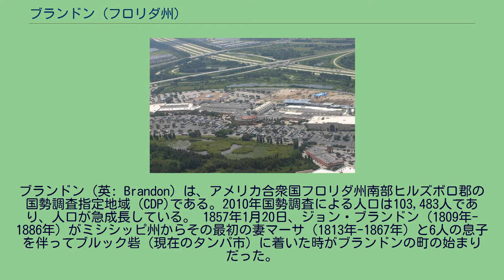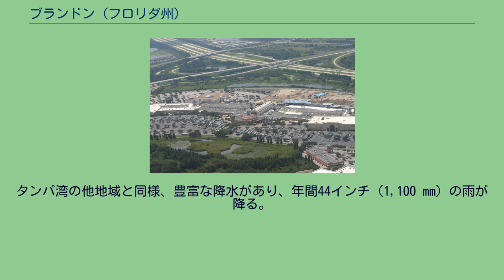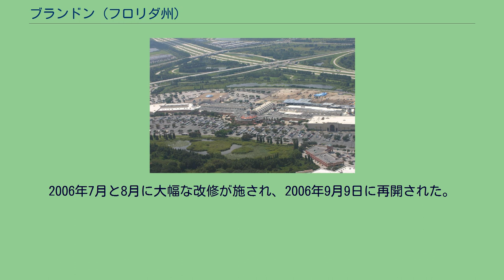ブランドン (フロリダ州)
ブランドン（英: Brandon）は、アメリカ合衆国フロリダ州南部ヒルズボロ郡の国勢調査指定地域（CDP)である。2010年国勢調査による人口は103,483人であり、人口が急成長している。 1857年1月20日、ジョン・ブランドン（1809年-1886年）がミシシッピ州からその最初の妻マーサ（1813年-1867年）と6人の息子を伴ってブルック砦（現在のタンパ市）に着いた時がブランドンの町の始まりだった。
最初は家族と共に現在のセフナー地域に移転した。
続いて1858年8月にニューホープ地域（現在のブランドン）で40エーカー (0.16 km2) の土地を購入し、さらに160エーカー (0.64 km2) を買い増ししてその土地をブランドンと名付けた。
ジョンと2番目の妻ビクトリアの家は、後にナイツ通りとビクトリア通りの交差点角にとなる場所にあった。
その4年後、ニューホープ教会がブランドンの寄進した土地に建設された。
この町における最初の教会としてある他に最初の学校としても機能した。
1890年、フロリダ・セントラル・ペニンシュラ鉄道がこの地域を通り、ニューホープの人々にムーン・アベニューに駅の建設を促すことになった。
フロリダ・セントラル・ペニンシュラ鉄道の技師チャールズ・S・ノーブル現在のフロリダ州道60号線の北、ミード湖の南、キングス・アベニューの東、パーソンズ・アベニューの西の土地約40エーカー (0.16 km2) を区画割するよう求められた。
この土地は1890年4月24日に騰貴され、ノーブルはジョン・ブランドンに因んで町の名をブランドンと名付け、通りの1つを自身に添えてノーブル通りと名付けた。
ブランドンでも有名なランドマークであるストワーズ斎場はジョン・ブランドンの息子ジェイムズが建てたものだった。
この時以来、最初の雑貨屋がムーン・アベニューとビクトリア通りの角にダン・ギルバンによって開店したことを始まりとしてブランドンの町は急速に成長した。
1905年、パーソンズ・アベニューに学校が建設され、ビクトリア・ブランドンが新しい教師達の賄いを認めたので、その新しい学校は教師が居ることになった。
当時ビクトリアの息子ロビックが東隣のバルリーコに移転して雑貨屋を開店したので、その町が発展を始めた。
ロビックともう一人の息子マークが1915年にバルリーコ・バプテスト教会を造り、それが後にブランドンに移転して、1930年には第一バプテスト教会となった。
1916年までに町は地域の生徒全てを受け容れるために大きな中央の学校を必要としていたので、ナイツ・アベニューにブランドン・グレードスクール（現在のマクレーン中学校）が建設され1年生から12年生までを教えた。
1922年にブランドンでは初めての国勢調査が行われ、その時の人口は100人だった。
1925年、ホープウェル道路が幅9フィート (2.7 m) の舗装道路となり、1927年にはクラレンス・ハンプトンのような住人がその通り沿いに事業を始めるようになった。
クラレンスは最初のガソリンスタンドを開いた。
1920年代、ブランドンの東側境界はパインウッド・アベニューだった。
その向こうにはキングスウェイ養鶏場があり、冬の間に育てられた鶏がイーボルシティ（現在はタンパ市内の地区）で売られた。
世界恐慌の時代に養鶏場は閉鎖され、ブランドンの人口は約250人で落ち着いていた。
地元住人の多くはバルリーコにあったミカンの箱詰め所2か所で働いていた。
町の中心はムーン・アベニューとビクトリア通りの角のままであり、そこには鉄道駅、郵便局、学校および雑貨屋が全て圧あっていた。
娯楽やその他全てのことのためには鉄道でタンパに行くことであり、幾つかの舗装道路は埃あるいは貝殻が上に積もり、タンパまで車で行くのは大変難しかった。
第二次世界大戦はブランドンにとって興味ある時代であり、ほとんど成長は無かったが、絶対的な利点としてその農場で栽培した食料があった。
戦後は新しい事業が再度広がり始めた。
パーソンズ・アベニューとホープウェル道路の角にできたドラッグストアとジューススタンドが10代の者の人気ある溜り場になった。
1950年、有名な雑貨店のスコージンがホープウェル道路にオープンし、1953年には最初の医者V・R・ハンター博士が開業した。
1950年代はブランドンにとって真の成長時代の始まりだった。
1954年にイェーツ小学校が開校し、1957年にはマン中学校が開校した。
ナイツ・アベニ...